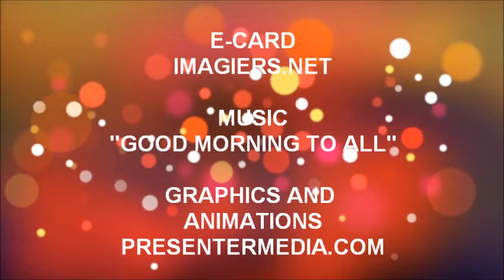TANTI AUGURI LAURETTE